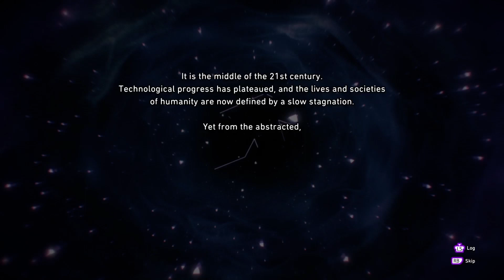Quick Play: Soul Hackers 2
Was this a really bad game or just me thinking this?